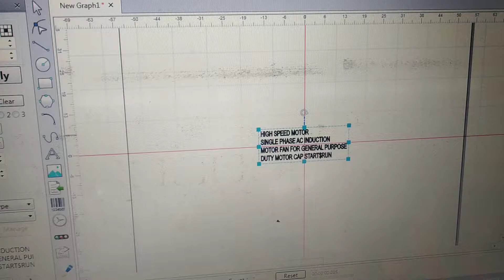Marking on Fan cover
Avantika laser provides a laser marking machine with best offer, Laser machine available in 20w, 30w and 50w. For use Hallmarking,  jewelry marking,  Marking company Logo and name on auto parts, hard plastic, cutting tools, watch, QR code, year code and date etc.

Your most welcome in *Avantika Laser*
If any query contact feel free on
*Mr. Dashrath singh*